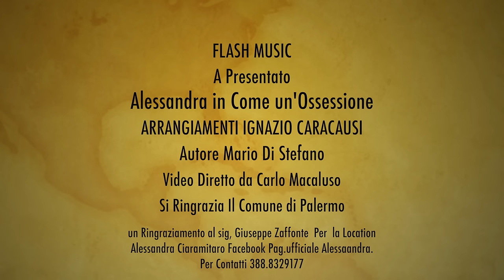Alessandra - Come Un'Ossessione VIDEO UFFICIALE 2018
NUOVO SINGOLO
Arrangiamenti I.Caracausi
Flash Music